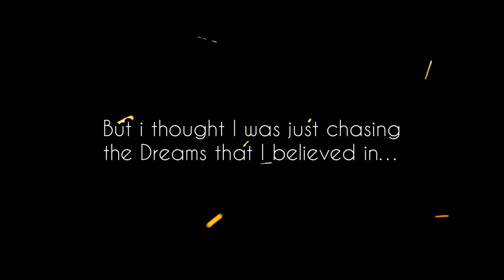Leepu's Dream Cars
World renowned Bangladeshi American car designer Nizamuddin Awlia "Leepu" started his journey in the world of cars back in 1988. This is a sneak peak into the never seen cars made by Leepu.

Leepu is a world acclaimed car artist, designer, builder who was featured in Discovery Channel's "Chop Shop", "Bangla Bangers" History Channel's "Leepu & Pitbull", BBC and many more international media platform. He is much known for making super cars out of junky old cars.

Edited By Saqeeb Niloy
Special thanks to Ashiqul Islam Arafat and S M Mahmudul Hyder